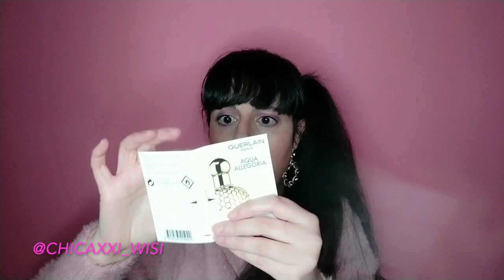Haul Primor marzo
He hecho una compra a Primor y
me gustaría que la abrieras conmigo.

Los productos que he comprado son:

Dior Sombra de ojos Diorshow Mono 006 Infinity
Maybelline Base de maquillaje Fit me 115 Ivory
Garnier Mascarilla Peel-off PureActive x2

Mi outfit de hoy está compuesto por:

Jersey de Fórmula Joven de otra temporada
Pendientes de Primark